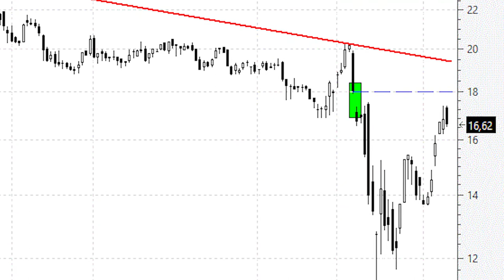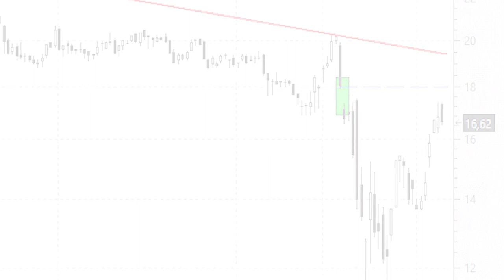Videoanálisis de MásMóvil a por el imponente hueco bajista de los 18 euros